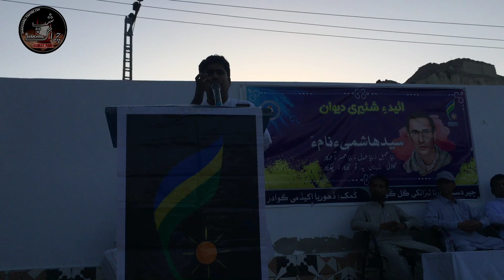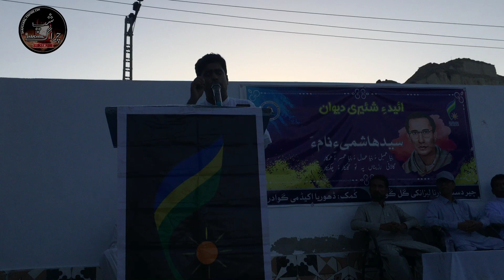Balochi Poetry||Eid Poetry Program || Sayad Hashmi e Nama ||Gwadar